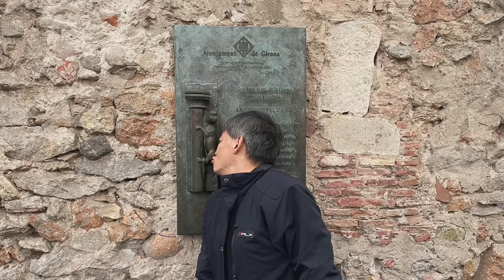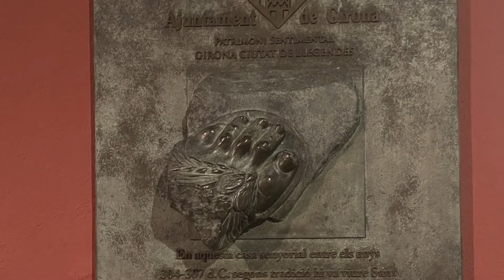2021 The Man Who Met GOD - Girona